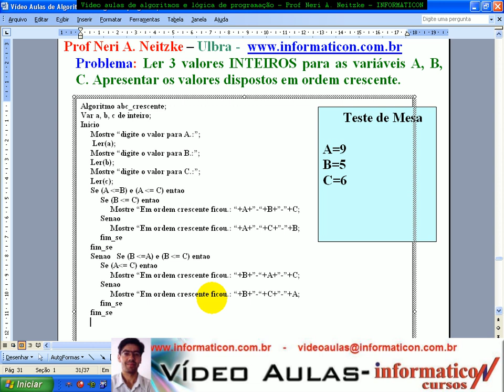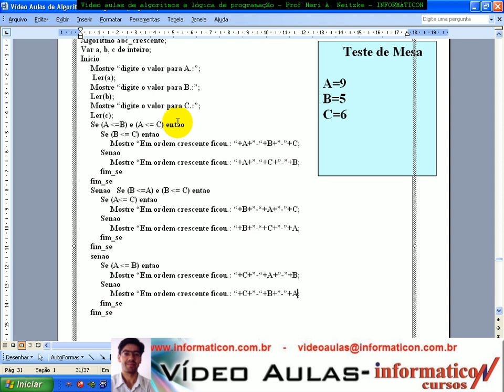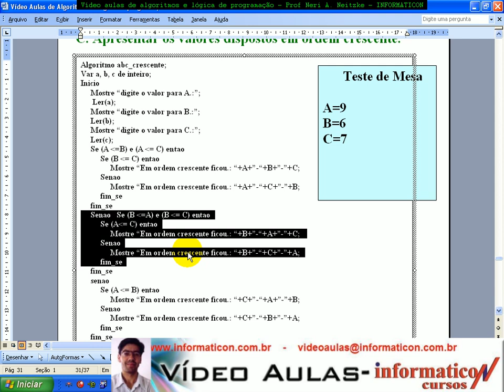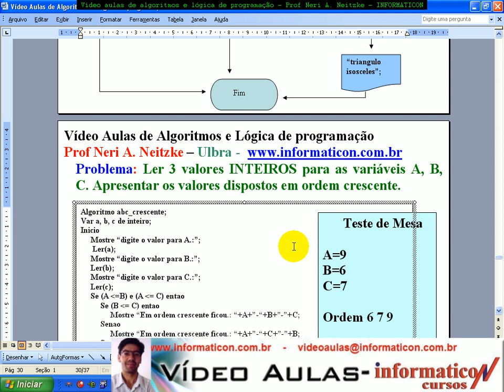Aula 1061 Algorit e Log-Exerc SE abc_crescente Algoritmo II